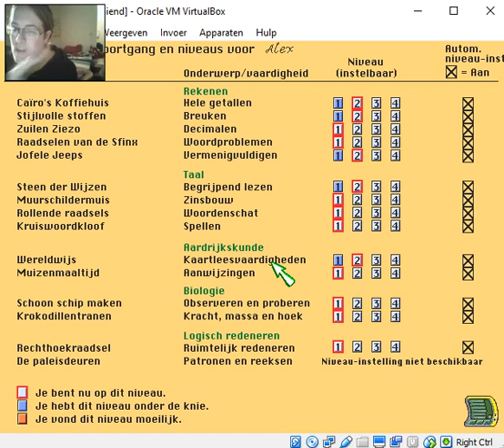ZOEK JE ATLAS!!! Junior Detectives en het geheim van de piramide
Opnieuw helpen we de winkeliers en krijgen we caïroglieven. We zoeken een steen icoon.